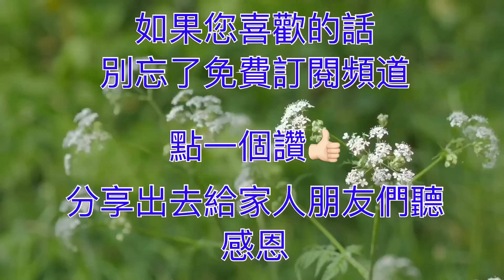睡前音樂 老歌輕音樂 放鬆解壓 Relaxing Chinese Music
好友們，今天又是星期一，希望大家能夠健康快樂
這些老歌輕音樂希望能夠讓大家放鬆解壓

本頻道純粹分享好聽音樂，如果侵犯了您的版權，請立即通知，會立刻拿下來，感恩